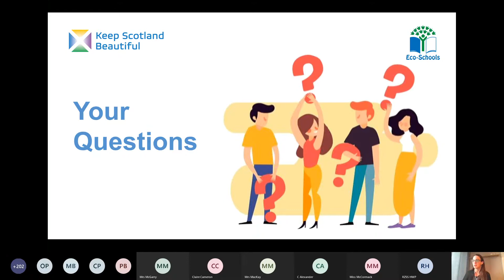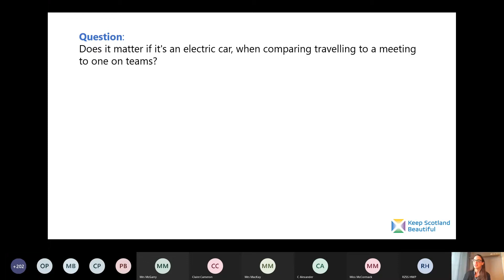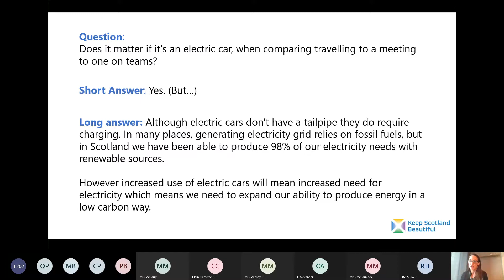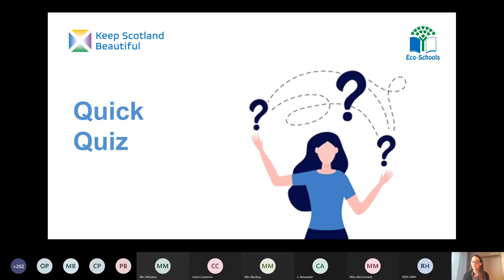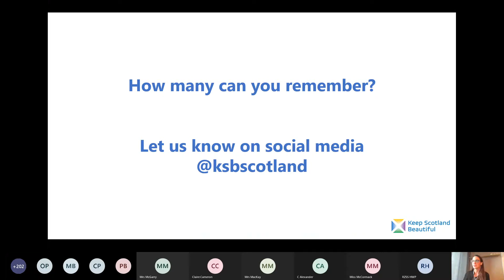Climate Action Week 2021: Primary Schools Lesson 2 Climate Change & Nature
This is the second in our series of climate change lessons for upper primary. In this lesson we welcome special guests from RZSS Edinburgh Zoo who will talk to us about how climate change and habitat loss are affecting animals and what we can do about it.